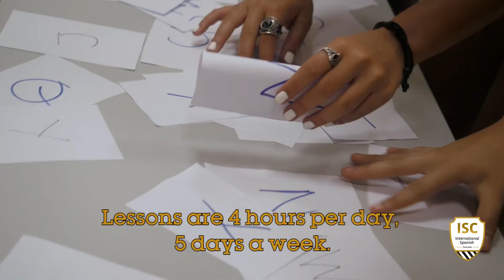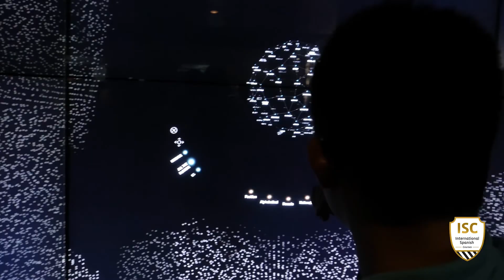ISC Spain Summer Camps 2015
ISC provides a summer camp for international students, between the ages of 13 to 18 in the sunny city of Alicante, Spain. We pride ourselves on our students having fun while learning Spanish, making new friends, experiencing new cultures and enjoying the Spanish lifestyle. Students take part in a wide variety of educational, cultural, sporting and leisure activities each day.

This video is a brief summary of what happened this summer 2015 during the weeks of June, July and August , the essence of a wonderful summer with a large group of friends.

ISC es un campamento de verano para estudiantes internacionales , de 13 a 18 años en Alicante. Mientras los estudiantes aprenden español , hacen nuevos amigos , experimentan nuevas culturas y disfrutan del estilo de vida español . Los estudiantes participan en una amplia variedad de actividades educativas , culturales, deportivas y de ocio cada día .

Este video es un pequeño resumen de lo que ocurrió este verano 2015 durante las semanas de junio, julio y agosto, la esencia de un verano maravilloso con un gran grupo de compañeros y amigos